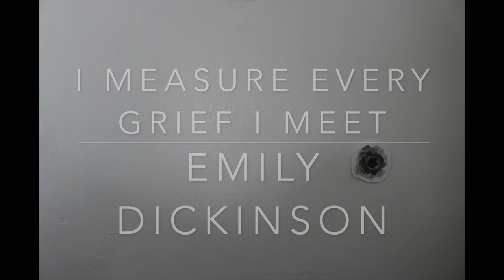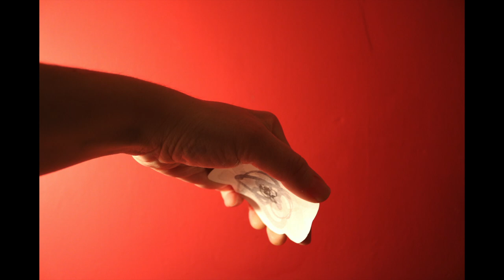I Measure Every Grief I Meet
Sur un poème d'Emily Dickinson (1863). Merci à Agathe et à Fabienne pour leurs petites mains.

With narrow, probing, eyes —
I wonder if It weighs like Mine —
Or has an Easier size.

I wonder if They bore it long —
Or did it just begin —
I could not tell the Date of Mine —
It feels so old a pain —

I wonder if it hurts to live —
And if They have to try —
And whether — could They choose between —
It would not be — to die —

I note that Some — gone patient long —
At length, renew their smile —
An imitation of a Light
That has so little Oil —

I wonder if when Years have piled —
Some Thousands — on the Harm —
That hurt them Early — such a lapse
Could give them any Balm —

Or would They go on aching still
Through Centuries of Nerve —
Enlightened to a larger Pain —
In Contrast with the Love —

The Grieved — are many — I am told —
There is the various Cause —
Death — is but one — and comes but once —
And only nails the Eyes —

There’s Grief of Want — and Grief of Cold —
A sort they call « Despair » —
There’s Banishment from native Eyes —
In sight of Native Air —

And though I may not guess the kind —
Correctly — yet to me
A piercing Comfort it affords
In passing Calvary —

To note the fashions — of the Cross —
And how they’re mostly worn —
Still fascinated to presume
That Some — are like my own —